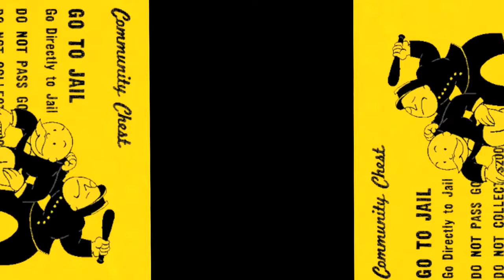Jail Simulator Platinum - Items and Trade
Namor managed to catch up with Karthon and the two continued to fight over it until Karthon subdued Namor and subverted his will. The two traveled to Lemuria, where Karthon returned the Serpent Crown to Naga. Naga ordered Namor's death, and when Karthon refused to murder him, Naga struck Karthon down using the Serpent Crown and sent the other Questers to attack Namor.